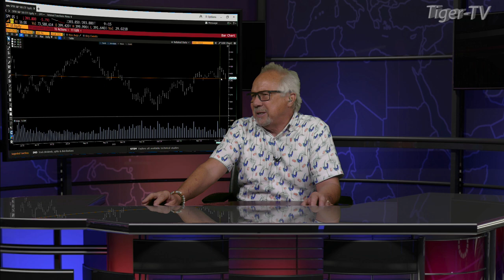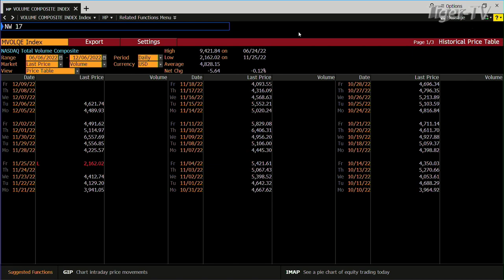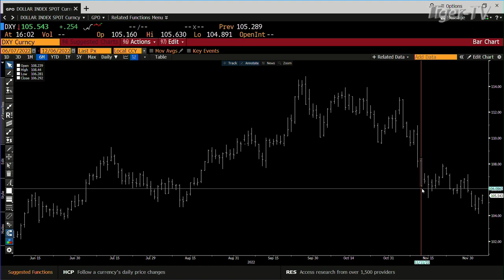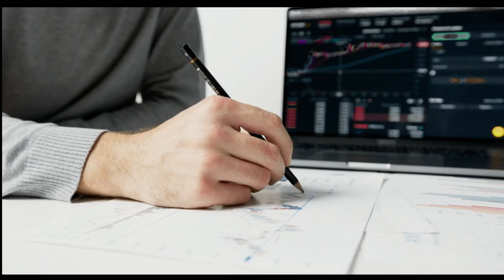December 6th 4PM ET Market Update on TFNN - 2022